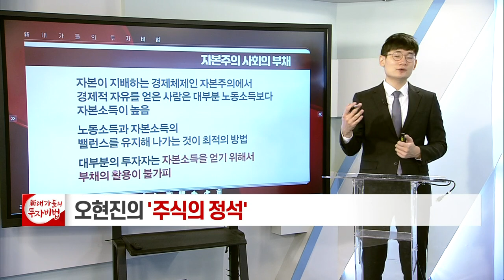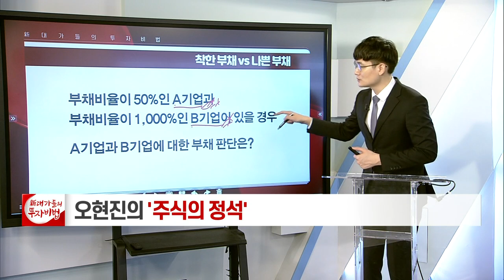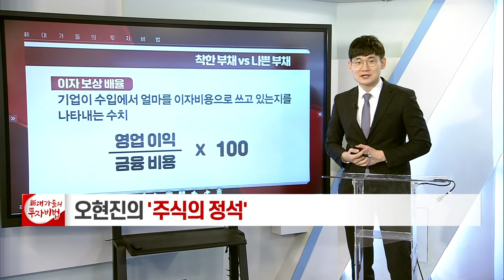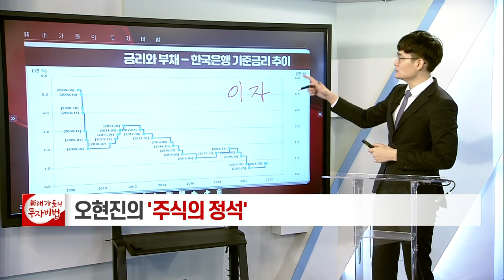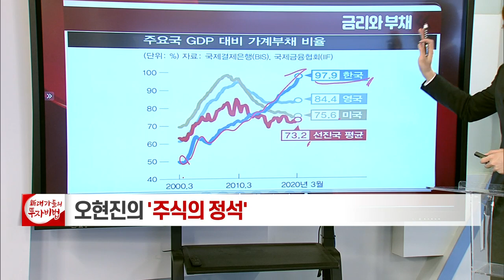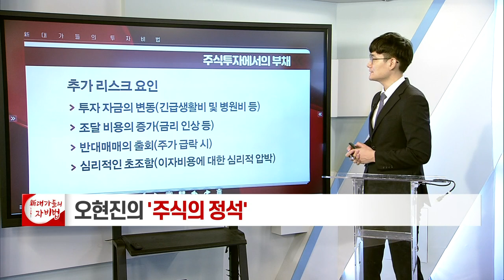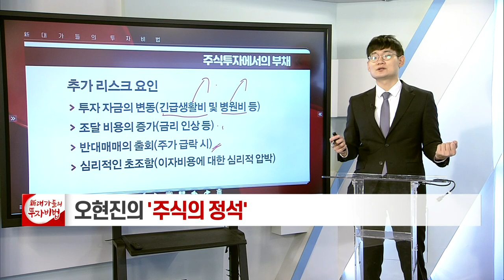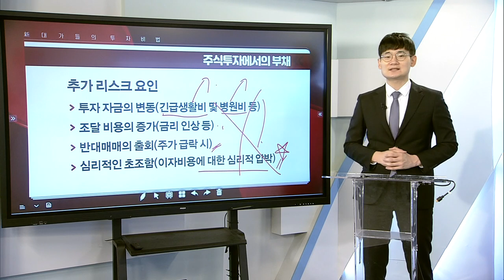부채의 이해_오현진의 주식의 정석 76강_대가들의 투자비법 (20211109)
# 부채의 이해